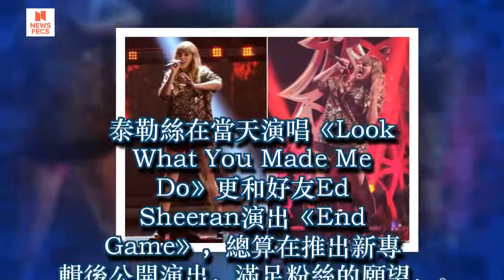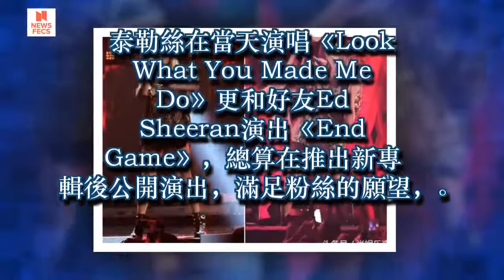霉霉爆幸福肥，大腿粗兩圈、脖子都短了！狗仔：你懷孕了吧！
天后霉霉推出睽違3年的新專輯《Reputation》，果真一推出就打破了今年的首周銷售量，更在110個國家和地區空降排行榜冠軍，1日晚上登上《iHeartRadio Jingle Ball Tour》演出，表演新歌，沒想到卻被發現身形似乎胖了一圈。